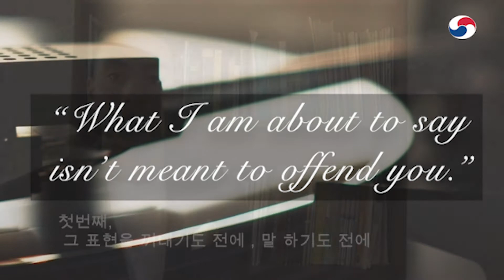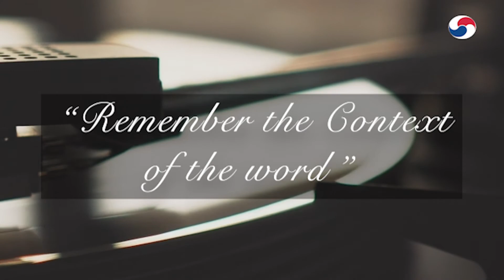상대방의 기분 안 나쁘게 하는 법: 철수네 영어 꿀팁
한국 사람 만큼 한국어를 잘 하는 영어 강사 - 한국 입양아의 아들 - 법정 통역사

안녕하십니까? 제 이름은 심철수(Robert Holloway)이며 전문 법정 통역사입니다. 한국 입양인 어머니와 미국 흑인 아버지 사이에서 태어났습니다. 저희 어머니의 문화적 배경을 알아가고 저의 정체성을 찾고 싶다는 열망이 늘 있었기에 10년 전에 한국과 미국에서 한국 문화와 한국어를 공부하는 여정을 시작했습니다.

한국말을 더욱 더 깊이 공부하기 위해서 여러 전문 통역사로부터 훈련을 받았고 그분들에게서 얻은 지식을 사용해 Midwest Korean Translation을 설립하였습니다.

-1:1 영어 교수, 주로 미국에서 사는 미국인드로서 한국 사람 만큼 한국어를 이해함

-현재 불타한국학교 한국어 교사

-이전 한울 종합복지관 영어 강사

-병원, 법원, 무역 사절단, 한국 초달청, 한국 감정원 등의 통역